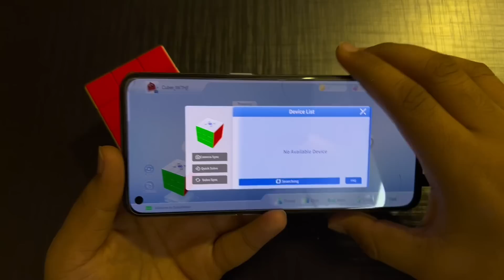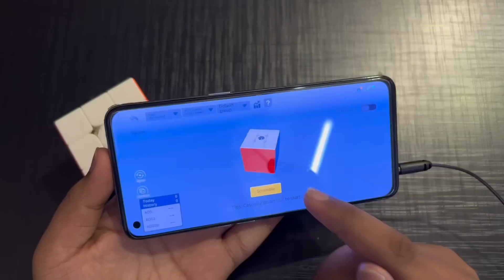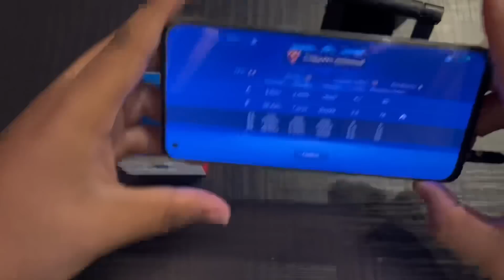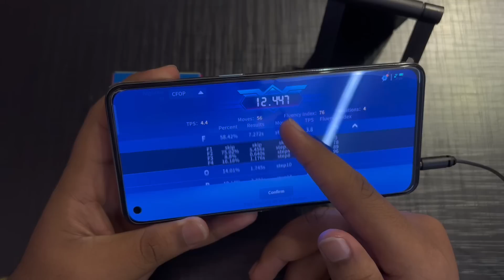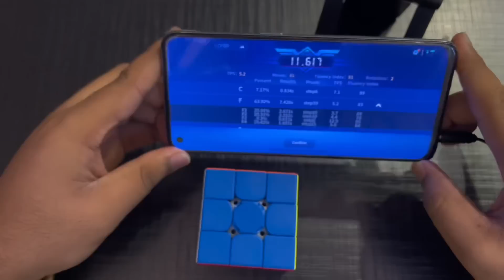This Rubik’s Cube Can Connect to Your Smartphone “Gan i3 Smart Cube”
Addictive Hai Ye Puzzle 🧩

Thanks4Watching